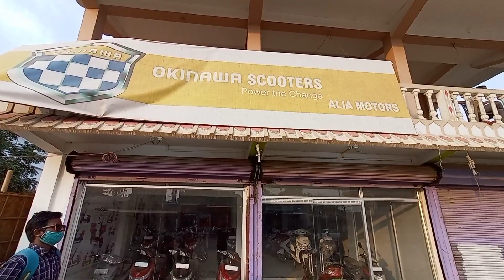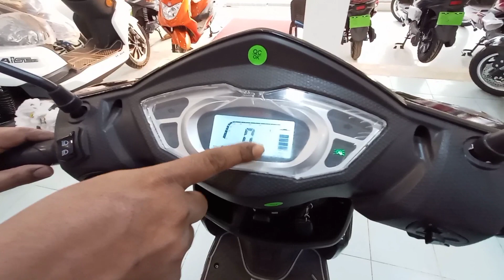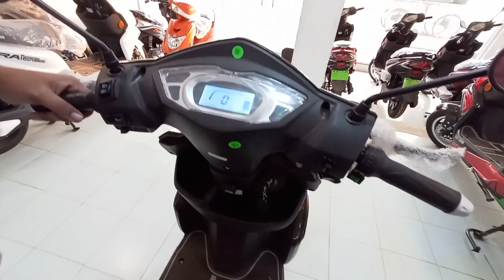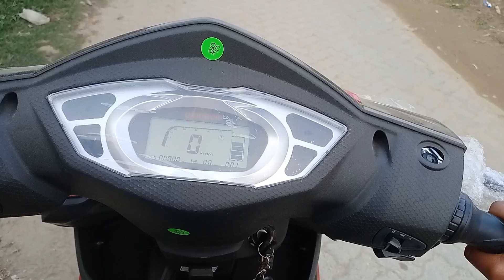okinawa scooter |electric scooter | full detailse | 7 তকা charge ত 110 km😳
@okinawa scooter

woner ph ,no_ 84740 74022

dhing rode haiborgaon nagaon assam

near dew care hospital